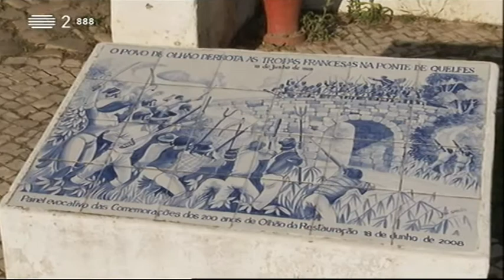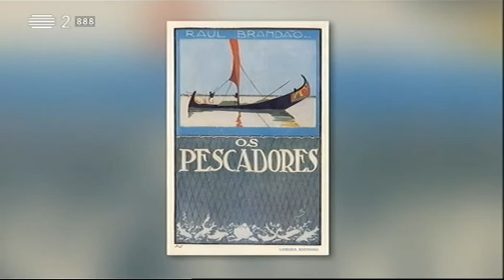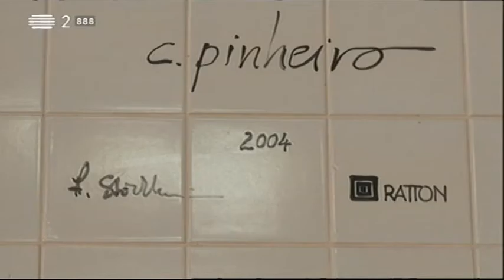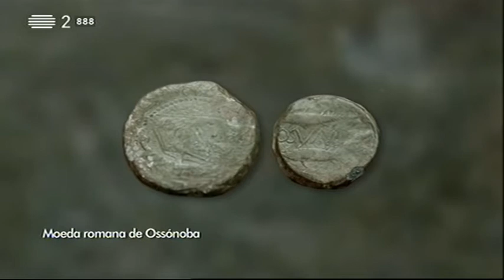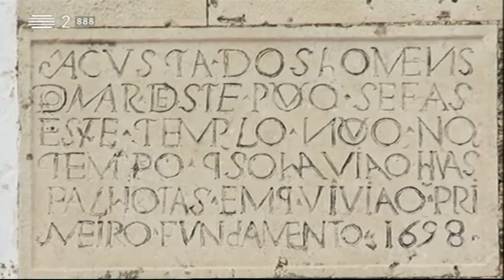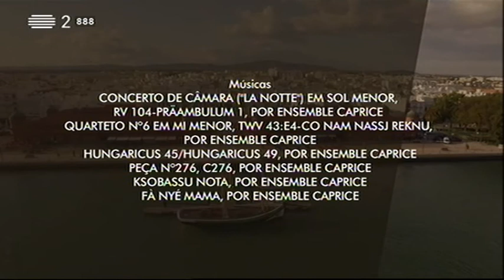Visita Guiada a Olhão - Portugal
Olhão é, de alguma forma, uma cidade inventada. Nascida como subúrbio de Faro no séc. XVII, afirmou-se por vontade própria com atos de valentia como o que, no séc. XIX, levou os pescadores e contrabandistas olhanenses a expulsar à paulada os invasores franceses. Palco de um dos maiores mercados de peixe da Península Ibérica, o maior do Algarve, Olhão é de todas as povoações da costa Sul portuguesa a que melhor resistiu à descaracterização que o turismo trouxe a estas terras e gentes. O historiador Francisco Lameira é o nosso guia nesta visita a Olhão e à Ria Formosa.

Data de emissão: 30 de Maio de 2016